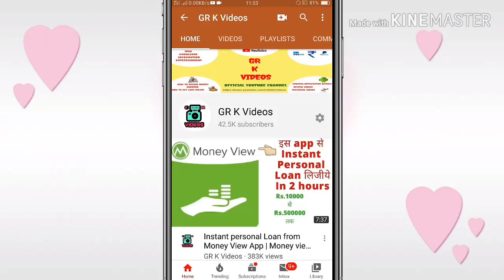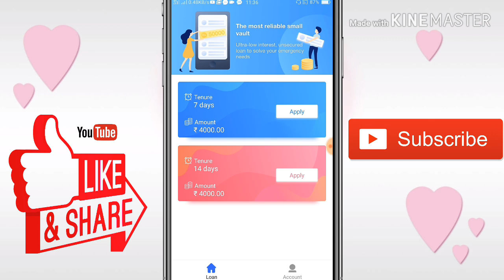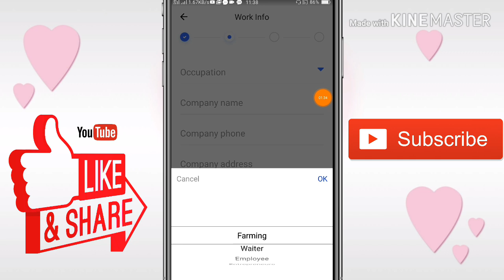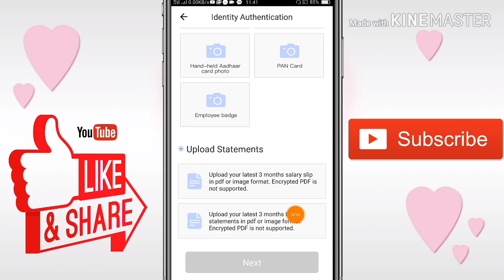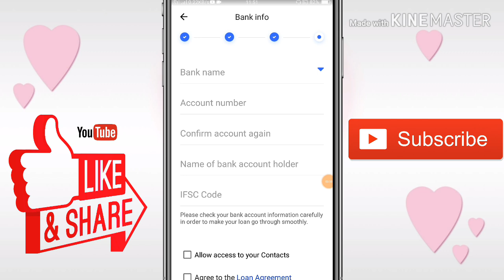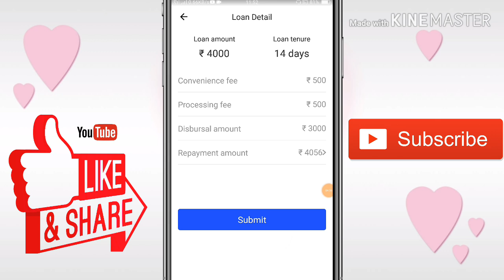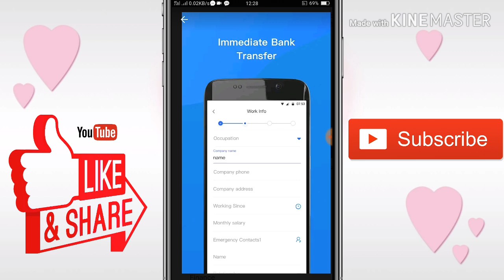Instant personal Loan Live Proof || Get instant personal Loan online || GR K Videos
Hello Friends🙏

Application Detail👈
This meets your urgent needs. It is an online app providing the market financial services.

Get approved within 24 hours, and withdraw peso in an instant! A tried-and-true processing that doesn’t require collateral nor additional documents. Just fill out the entries for personal data and submit a government ID. Experience a quick and instant peso on the go!

Applying for a loan should be worry-free, and you can expect that from us while waiting for the approval.

1. GR K Videos Channel Never Promote and Support any Loan Application , And never force anybody to take loan from any app or company.

2. Channel Provide only review of Loan App or company.

3. Channel is not responsible for any type of Profit or loss .

Thanks